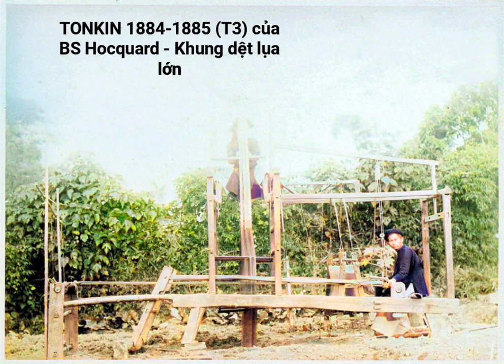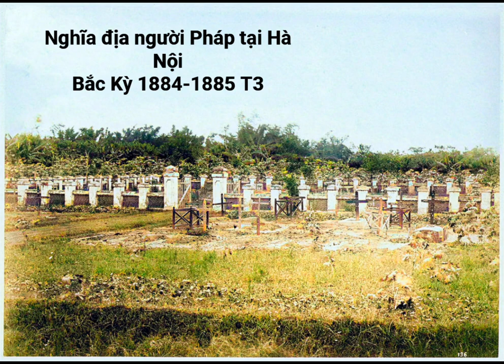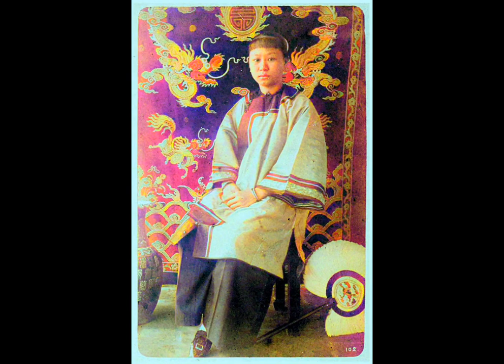📕 Bắc Kỳ 1884-1885 Phần 3